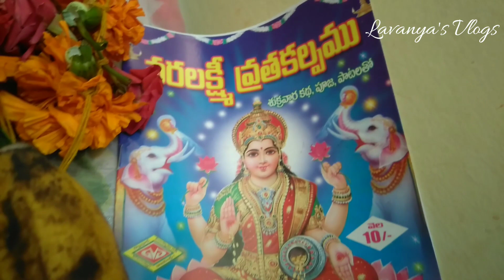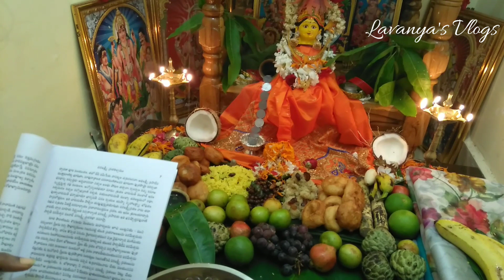మా ఇంటి వరలక్ష్మి || Varalakshmi Vratham Vlog || Lavanya's Vlogs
hi friends, checkout my Vralakshmi Vratham Vlog and comment your opinions.

Access the below links for prasadam recipes
Prasadam Recipes:

Lavanya's Vlogs